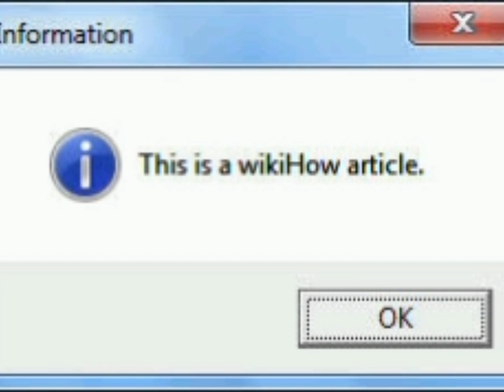introducing Sun Parakeet or Sun Conure, the beautiful yellow and orange parrot bird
4 month old sun conure,
green cheek conure or sun conure,
sun conure red factor,
sun conure relaxing music,
2 month old sun conure,
how to put a harness on a sun conure,
3 months old sun conure,